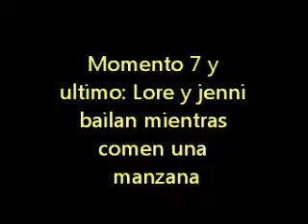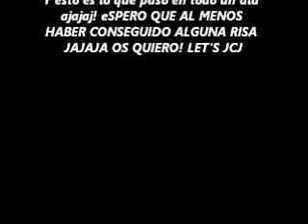2º video de tomas falsas por Let's JCJ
Primer dia y ya con cantidad de tomas falsas ajajajaj